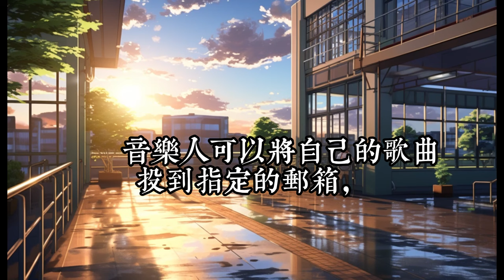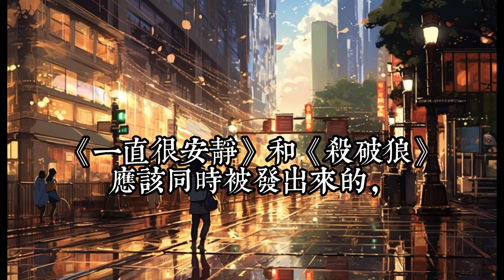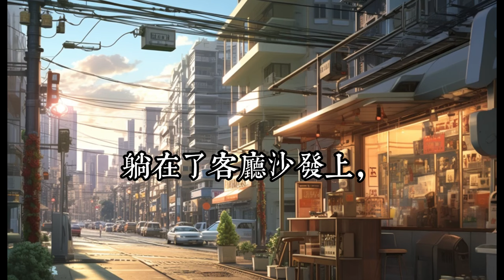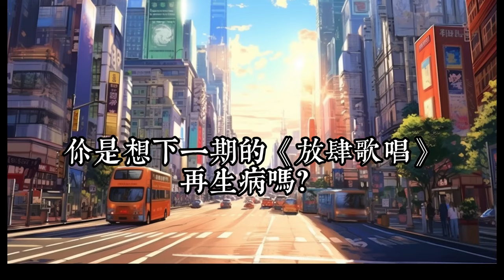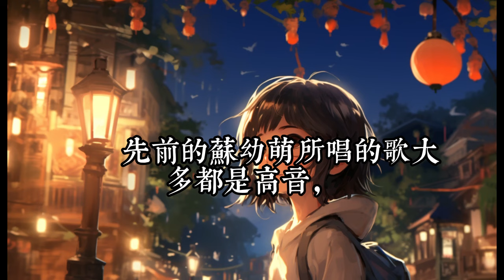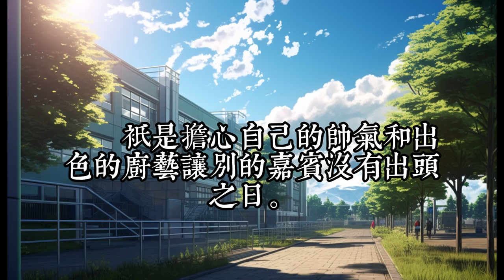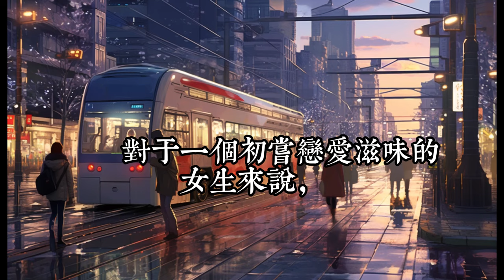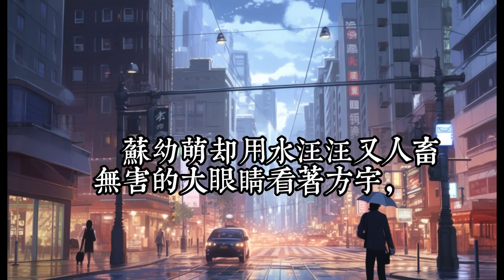連載《戀綜上擺爛后，被國民女神倒追》236-265：穿越平行世界，方宇只想低调赚钱，没想到竟然被老妈逼着参加一档恋综。在恋综里，别人都在努力的凹人设，撒狗粮，练歌，唯独只有方宇想要尽快结束录制，下班。